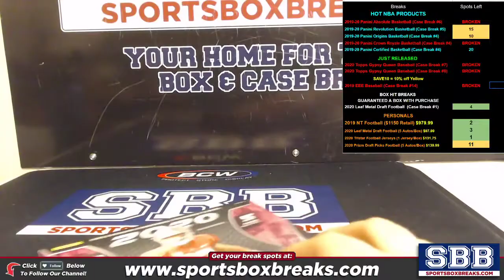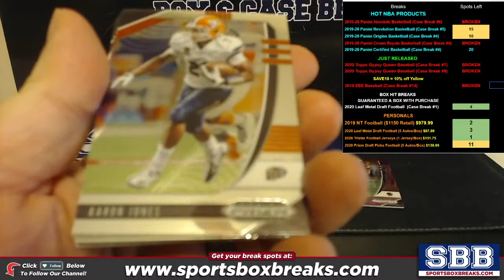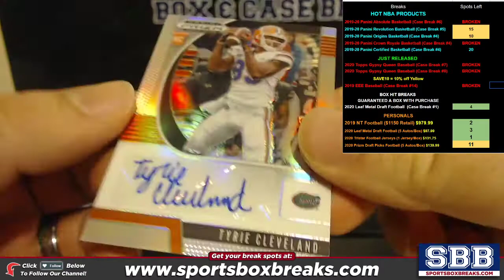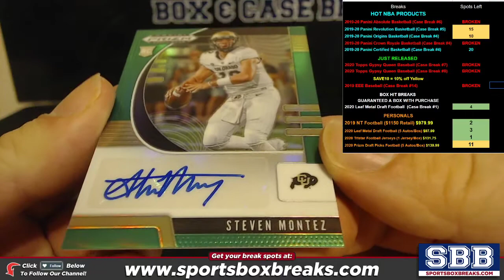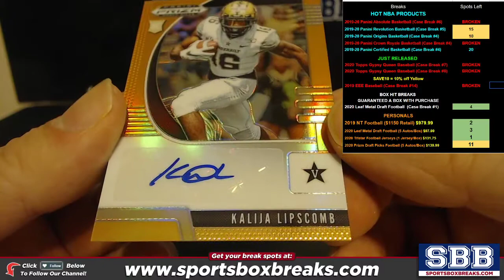2020 Panini Prizm Draft Picks Football Personal Box Jacob P 442020